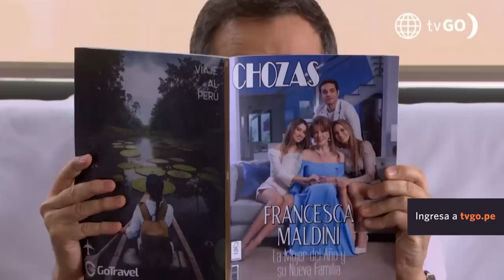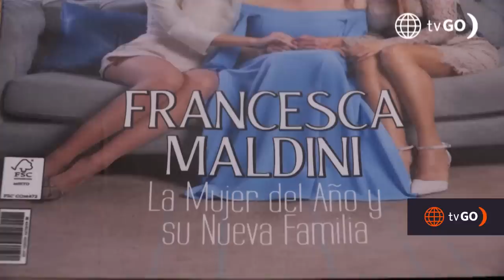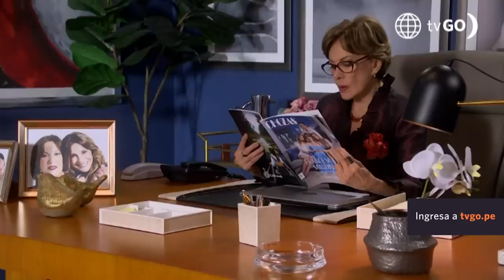Al Fondo hay Sitio 10: Francesca le ofreció a Jimmy un trabajo en la corporación (Capítulo n° 288)